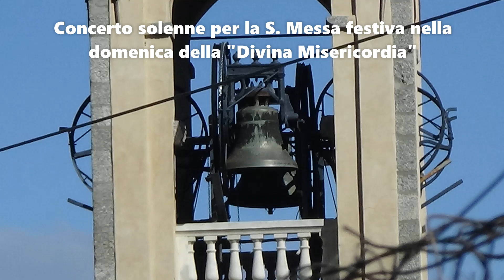Campane di Como - Chiesa parrocchiale di S. Rocco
Como (Comm), borgo S. Rocco

Chiesa parrocchiale di S. Rocco (Ricorrenza il 16 Agosto)

Diocesi di Como, vicariato di Como centro e comunità pastorale di S. Giovanni Battista Scalabrini che comprende S. Rocco e S. Bartolomeo

Concerto di 5 campane in Sol3 fuse da Roberto Mazzola di Valduggia nel II° dopoguerra

Concerto solenne per la S. Messa festiva delle ore 11.00 nella domenica della "Divina Misericordia"

00:00 Introduzione
00:36 Segnale orario
01:04 Concerto solenne

Domenica 16/04/2023 ore 10:30

Video 57 (Campane)

Seguimi anche su IG: @dituttounpo_05